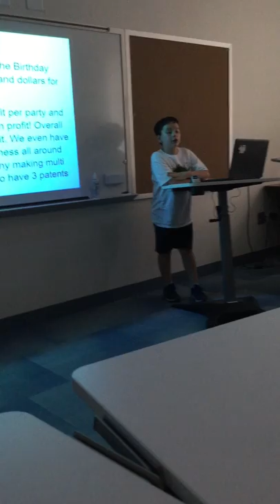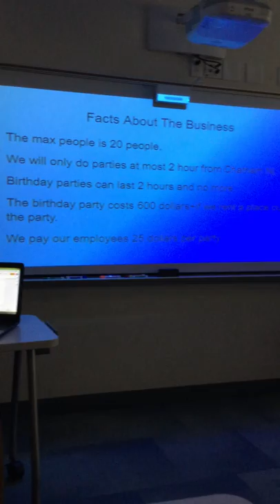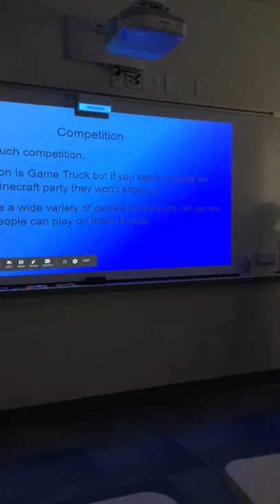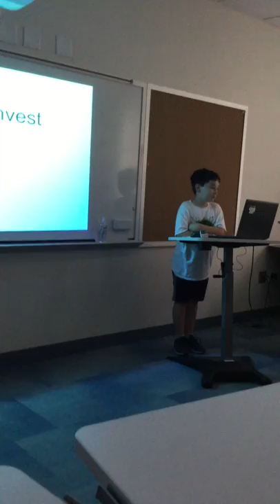Week 3: Shark Tank Presentation (5)